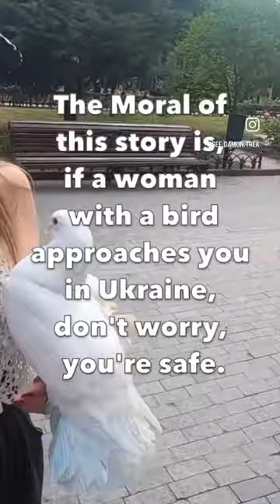odessa ukraine ukrainewar centralpark short shorts shortsfeed fyp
This is a beautiful park, it looks like something out of an old movie, people selling things, lots of buskers and street performers. it anchors an affluent shopping district. Except for the air raids and the incoming missiles you wouldn't know there was a war on. Ukraine is going to absolutely thrive after this war is over.